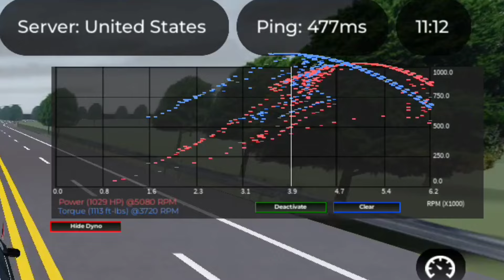KENAPA GAK JADI LIMITED DI CDID V1.9!! Spesial Gini Cuma Ada RATUSAN UNIT!? | CDID V1.9 Roblox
🎮 Roblox :
👤 Username : darrennk67
✔️ Follow My Roblox Profile :